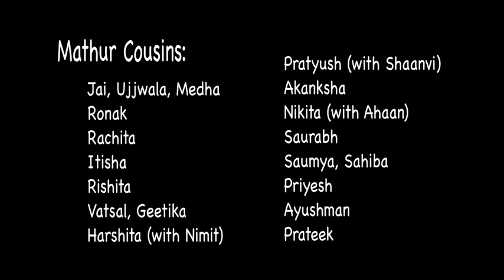Mera wala dance-Simmba | Song by Neha Kakkar, Nakash Aziz | International day celeb by cousin's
A special contribution to the international day by rowdy brothers and lovely sisters 🥰

I want to thanks to all my brothers and sisters for their lovely contribution in this period of time. I would special thanks to @geetikamathur for editing the video.